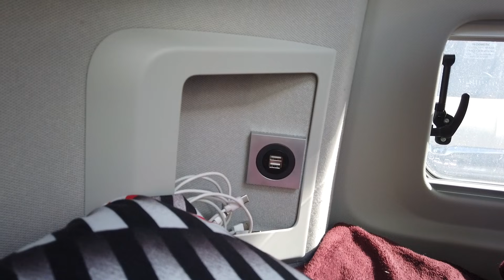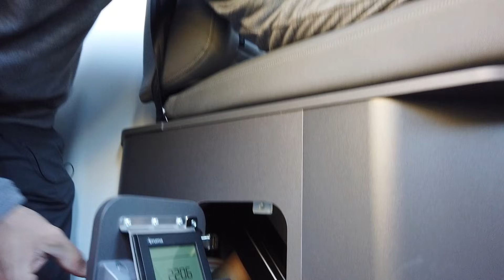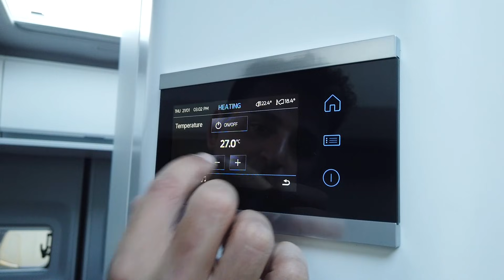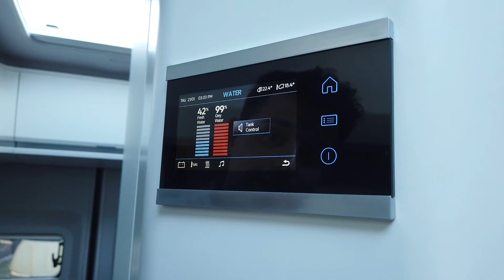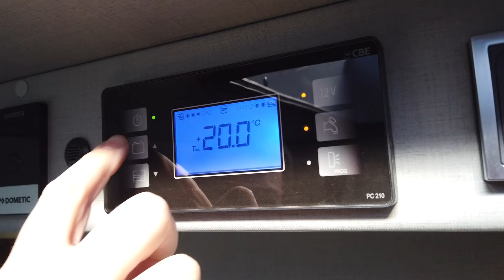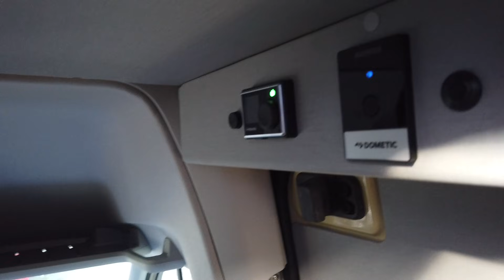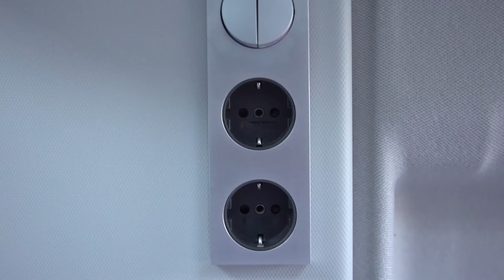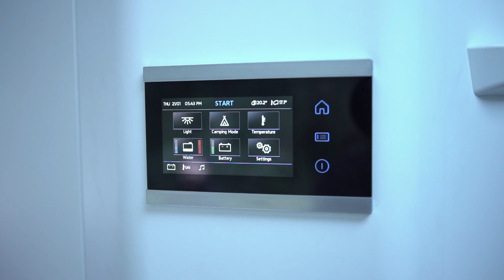Volkswagen Grand California vs Norantz Ipar Allroad (MAN TGE) | Comparativa camper XXL | Diariomotor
En esta comparativa enfrentamos a dos gigantescas furgonetas camperizadas, la Volkswagen Grand California 600 y la MAN TGE Ipar Allroad 4x4 by Norantz. La Grand California es una camperización de fábrica producida por Volkswagen, mientras que la Norantz Ipar es una transformación independiente ejecutada por el especialista vasco Norantz Furgonetak

Vamos a analizar con todo lujo de detalles la camperización de estos hoteles sobre ruedas. Veremos en detalle sus módulos de cocina, sus baños con ducha e inodoro, sus camas, sus sistemas de calefacción y suministro de electricidad, sus soluciones de almacenamiento y todas las soluciones con las que viviremos el día a día a bordo.

La principal diferencia de estas furgonetas camper XXL con respecto a furgonetas camper como la Volkswagen California o la Mercedes Marco Polo estriba no solo en sus dimensiones - que las hacen incompatibles con un uso diario - si no en la autonomía y libertad que nos da tener un baño completo. Con todo, son productos de lujo, con precios que superan con facilidad los 80.000 euros, y coquetean con los 100.000 euros a poco que las carguemos de equipamiento extra.

Por último, en el caso de la Norantz, contamos con una preparación 4x4 muy completa, que no será objeto de un análisis en profundidad, pero que añade una interesante dimensión al uso lúdico de estas camper XXL.

¿Cuál es la mejor?

Presentado por: Sergio Álvarez y Juanma G. Cámara
Editado por: Juanma G. Cámara